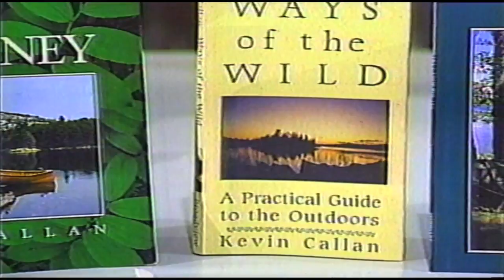Chex News interview for Ways of the Wild book - 1994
This goes way back to 1994. My third book I think. Ways of the Wild, published by Broadview Press. Nice mullet and John Denver classes. No grey hair and I'm surprisingly calm.